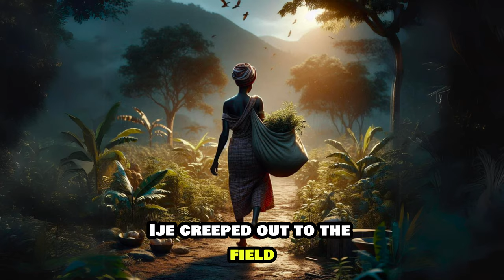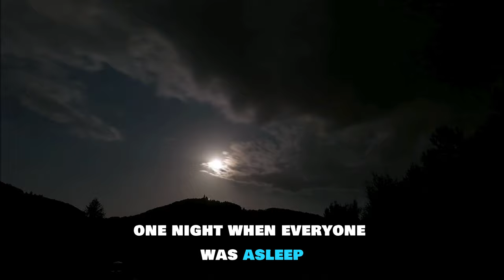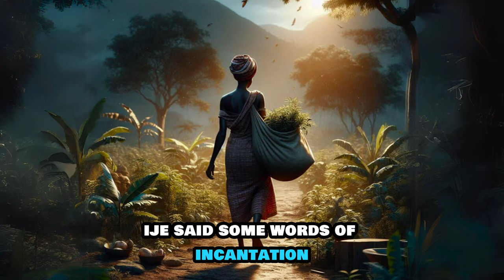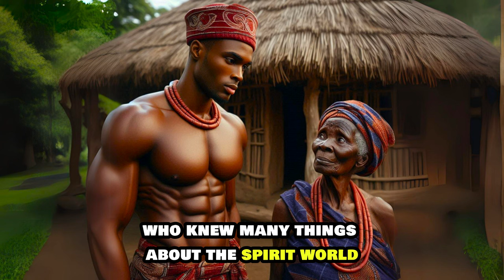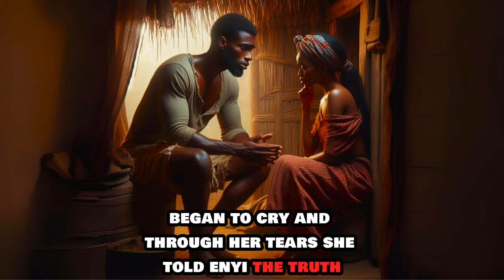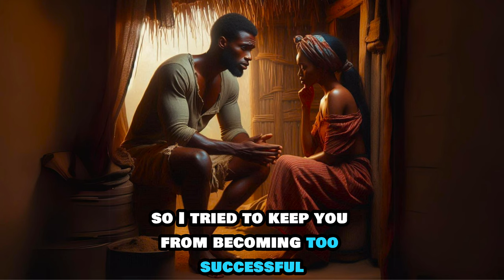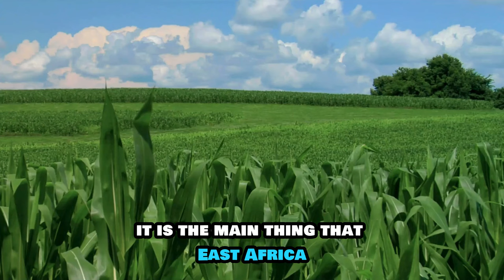She did not know that this would happen...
The Farmer’s Jealous Wife | African Folktale of Love, Trust & Magic.

Step into the heart of an African village where love, fear, and ancient magic intertwine in this powerful folktale! "The Farmer's Jealous Wife" tells the gripping story of Enyi, a hardworking farmer, and his wife, Ije, whose deep-seated fears lead her to cast a dark spell on their land. As the crops wither, the couple learns a valuable lesson about love, trust, and the dangers of jealousy. Can they undo the curse and rebuild their life together?

In this captivating story, you’ll witness:
The power of African folklore
Magical herbs and ancestral wisdom
A tale of trust and betrayal
A twist that will leave you amazed